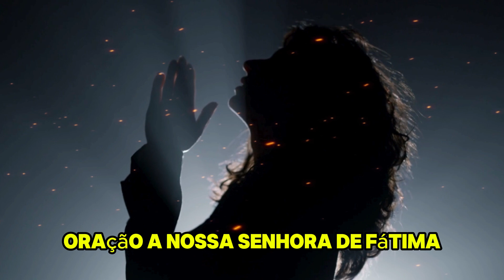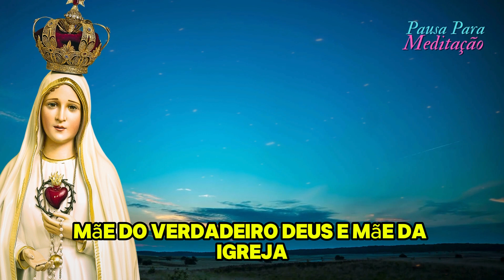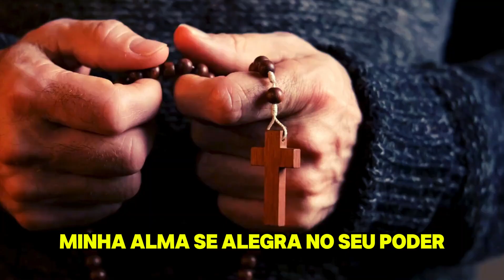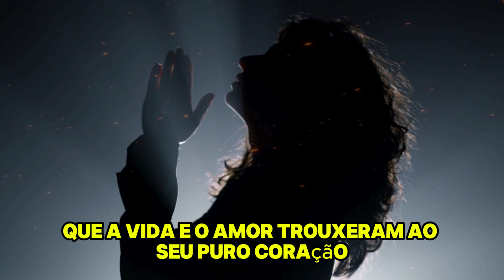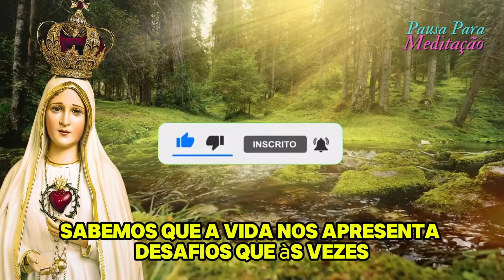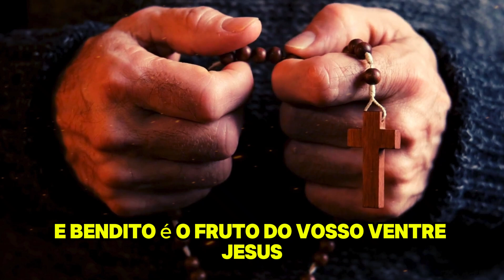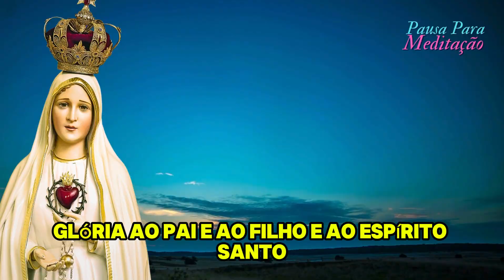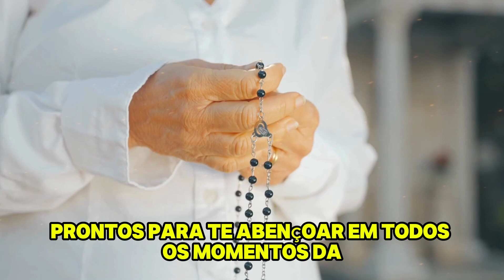ORAÇÃO PODEROSA A NOSSA SENHORA DE FÁTIMA PEÇA E RECEBA SEU MILAGRE AGORA,oração poderosa,nossa se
ORAÇÃO PODEROSA A NOSSA SENHORA DE FÁTIMA   PEÇA E RECEBA SEU MILAGRE AGORA,oração poderosa

ORAÇÃO PODEROSA A NOSSA SENHORA DE FÁTIMA - PEÇA E RECEBA SEU MILAGRE AGORA

Queridos irmãos e irmãs, sejam bem vindos ao canal Pausa Para Meditação.
Não deixe de rezar esta poderosa oração até o fim para que seu pedido seja atendido por Nossa Senhora.
É uma grande alegria ter você aqui nesse momento de oração.

Às vezes, nos deparamos com momentos desafiadores em nossa jornada, seja devido à saúde, financeira, emocional ou problemas de relacionamento. Nestes tempos de angústia, encontrar conforto e esperança na intercessão de Nossa Senhora pode ser verdadeiramente revigorante.

É por isso que convido você a se juntar a nós nesta poderosa oração a Nossa Senhora de Fátima, um momento de profunda devoção e uma busca por algo além da nossa compreensão diária.

Esta oração é um ato de fé, esperança e, para muitos, um pedido de milagre, trazendo benefícios imediatos para aqueles que creem na sua divina intercessão. Independentemente de suas convicções, este convite é para refletir sobre algo maior, algo que nos conecta com o Divino. Siga esta oração com o coração aberto e muita fé. Agora, deixe a seguinte frase nos comentários: "Virgem de Fátima, conceda meu milagre hoje".

Palavras que se conectam:

oração poderosa
nossa senhora de fátima
pedido de milagre
oração católica poderosa
oração para milagres
devoção mariana
oração de fé
momentos de oração
oração diária
oração por intercessão